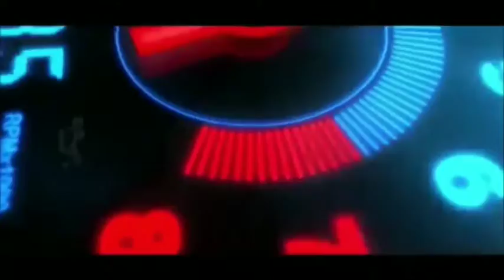Peringatan Hari Guru di Ciamis 2021